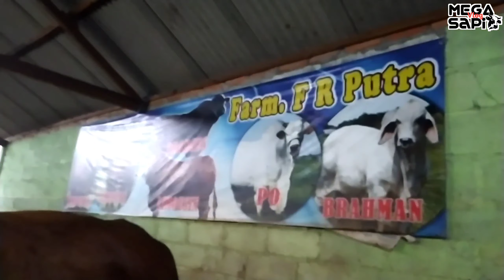Empat Sapi Jumbo Si mental Ini ANU NyA BEDA 😆😆 Di Agen Sapi Wonokerto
Wow Ada yang Beda Sapi Ini...! Sapi Jumbo Si mental Hampir 1 Ton Up Di Agen Sapi Wonokerto

Terima Jual Beli Sapi :
Bisa Di hubungi WA Cak Sutris.

Stok Terbaru Setiap Pasaran Paing Dari Pedet Sampai Bakalan Jam 12 Siang.

Yang mau tanya2 atau kepentingan lainnya . Pasang iklan usaha anda bisa langsung Hubungi saya Mega Vlog Sapi

Terimakasih.